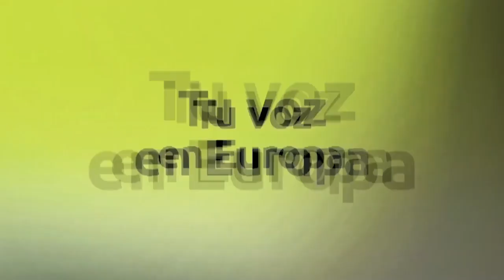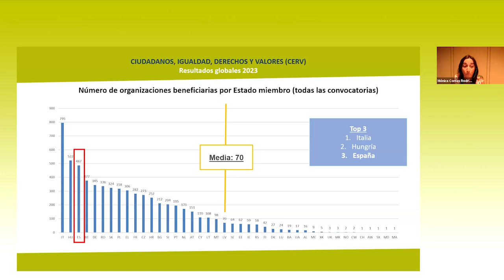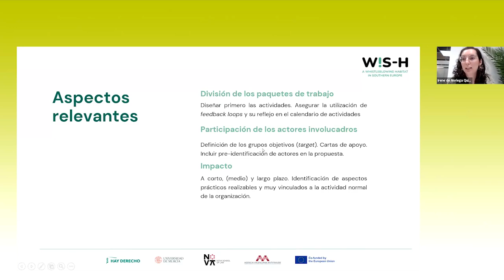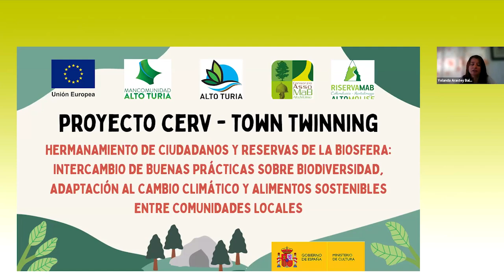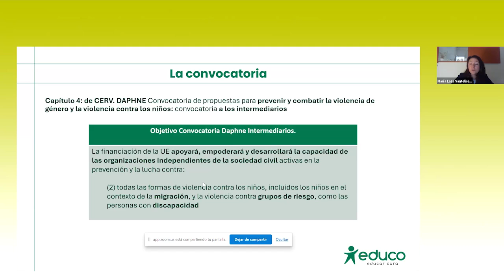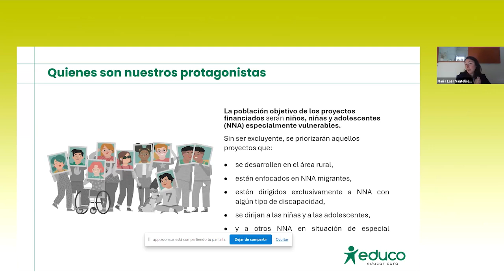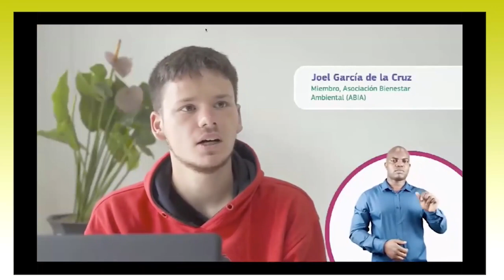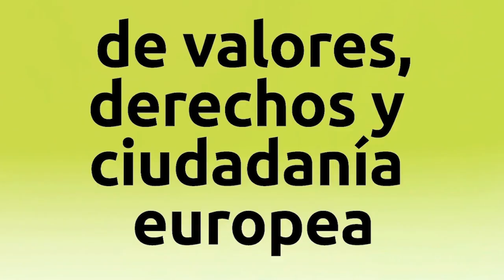Webinario sobre resultados del Programa CERV 2023 (Subtitulado)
El Programa CERV (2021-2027) de la Comisión Europea ha cumplido su tercer año con la participación de cientos de entidades en alguna de las siete convocatorias para la financiación de proyectos en ámbitos tan variados como la promoción de la igualdad de género y la no discriminación, los derechos de la infancia, la memoria histórica, el compromiso y la participación ciudadana o la lucha contra el racismo y la violencia de género.
Como parte de la misión del Punto Europeo de Ciudadanía, queremos dar a conocer un año más los principales resultados de las convocatorias CERV de 2023, así como acercar a la ciudadanía y a las entidades interesadas algunos de estos ejemplos financiados en España. Concretamente, contaremos con cuatro casos prácticos y con la Ciudad de San Cristóbal de La Laguna, premio Ciudad Accesible de la UE 2024.